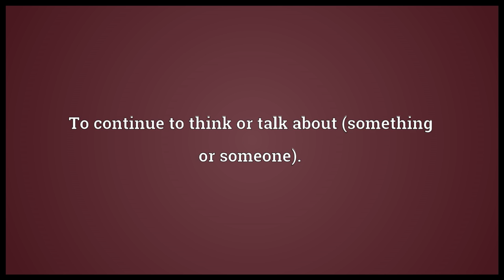Dwell on Meaning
Video shows what dwell on means. To continue to think or talk about (something or someone)..  dwell on pronunciation. How to pronounce, definition by Wiktionary dictionary. dwell on meaning. Powered by MaryTTS